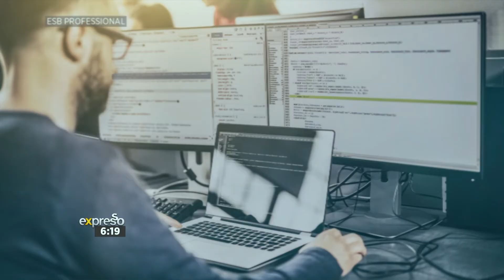Parenting Advice: How to Prepare your Child for the Workforce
Registered Counsellor - Shenaaz Moos - joins us in the lounge to talk share advice on how parents can help prepare their children for the workplace